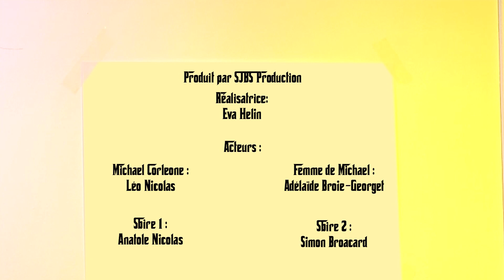BTS Audiovisuel 2022 SJBS Reims The Good Father 1